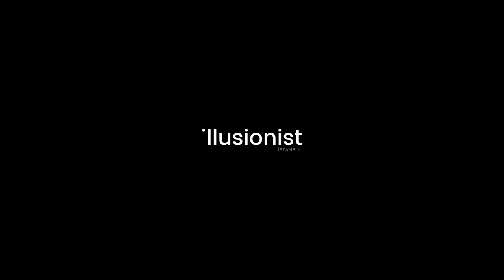The Little Prince Immersive Experience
The Little Prince: Story of a Friendship is a fascinating combination of traditional theatre, animation film and digital art. Utilizing the cutting-edge staging technologies, both traditional and digital, and based on an impressive adaptation of the story, The Little Prince: Story of a Friendship narrates the magical tale of the Little Prince and his friendship with a pilot. Throughout the story, both the pilot and the Little Prince discover the secrets of creating ties with others, love, and friendship.

Using the latest Motion Capture technology and combining the acquired data with 2D and 3D animations, the play offers a unique experience of storytelling in a fascinating immersive environment exceeding the limits of a traditional stage. From children to adults, The Little Prince: Story of a Friendship tells a convincing, enthralling, and touchy story that is turned into a digital experience in an immersive 360 space!

Credits
Author: Antoine de Saint-Exupéry
Production Company: Illusionist Digital Arts Studio
Producer: Ahmet Gürbüz
Executive Producer: Müge Arıkan
Line Producer: Doğa Kurtuluş
Co Line Producer: Elif Özge Maltepe
Scriptwriter: Emre Barca, Hakkı Usta
Multimedia Director: Eray Taşpınar
Acting Director: Ali Yalgın

Character Designer: Emrecan Akyolcu
Concept Designer: Beren Gönen, Emrecan Akyolcu
Environment Animator: Gökhan Alpak
3D Character Modelling: Shake Animation
Lead Compotising Artist: Furkan Alabaş
CG Artists: Kutbettin Ecevit, Emir Ünalan, Çiğdem Güler
3D Modeler: Fatih Türkmen
Poster Design: Beren Gönen

Composer: Ender Gündüzlü
Sound Designer: Recep Kırallı

Pilot: Kenan Ece
Child Pilot: Uras Yılmaz
The Little Prince: Emre Arslanbek
The King, The Businessman: Serin Öztoprak
The Lamplighter, The Conceited Man: Barkın Sarp
The Geographer: Mark Raymund